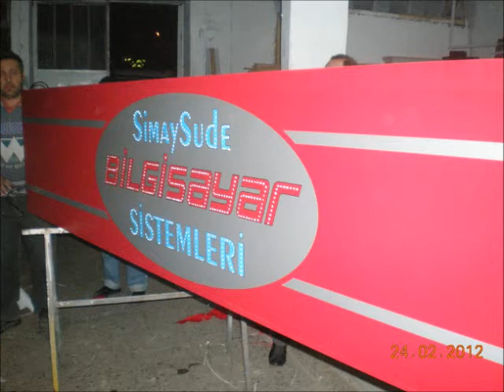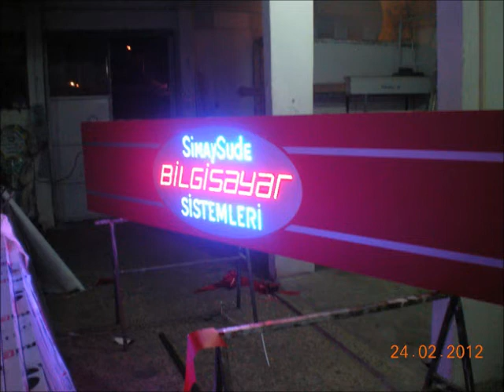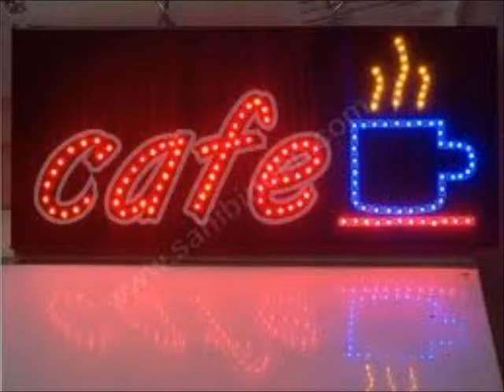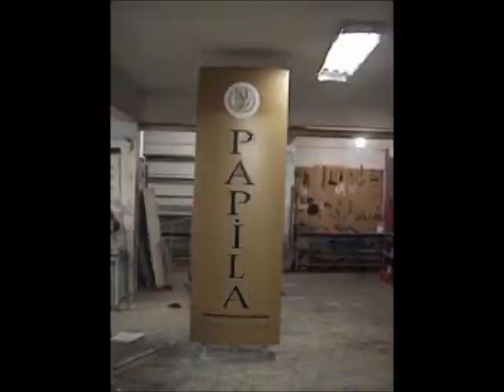anadoluyakasıtabelafirmaları05340210015 10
istanbul tabela firmaları 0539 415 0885 reklam ajansları tabela totem tabela ışıklı tabela one way wasion araç giydirme bina cephe reklam kaplama uygulamaları. HD Reklam

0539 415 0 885- AHMET KAYA

Dijital Baskı

DİGİTAL BASKI
ARAÇ GİYDİRME
TOTEM TABELA
CAM UYGULAMALARI
CEPHE GİYDİRME
YÖNLENDİRME PANOLARI
CONCEPT DİZAYN
FUAR STAND
MAĞAZA DEKOR
TEŞHİR STAND
FLAMA-BAYRAK
GRAFİK TASARIMLARI

HD REKLAM

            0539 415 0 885